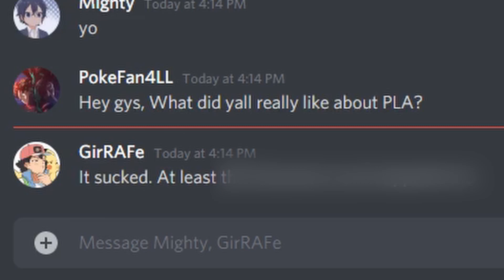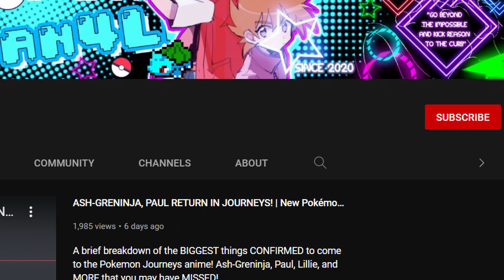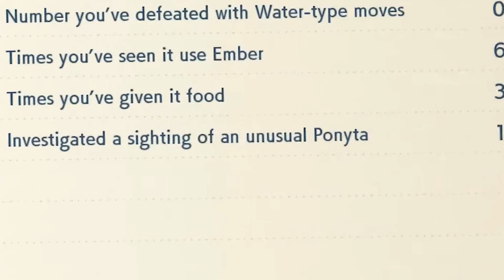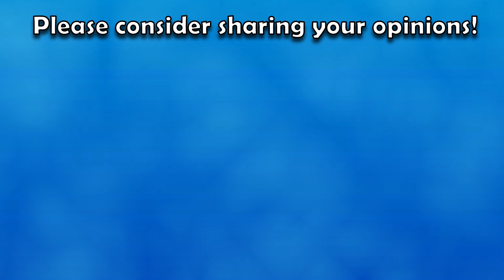Everything GREAT in Pokémon Legends: Arceus!!!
Let's go over the best aspects in Pokemon Legends: Arceus! We would LOVE to see these features return in Pokemon Scarlet and Violet.

00:00 - Intro
01:03 - Catching Pokemon
02:34 - Move Relearning/Forgetting
03:43 - Open World
04:40 - Battle Changes
06:51 - Crafting
07:26 - Missions & Side Quests
09:08 - Outro

I am just a fan who wants to spread the love of Pokémon!

Goal: 100 likes! Let's do it!

Credit:
Pokémon, Gamefreak, Nintendo